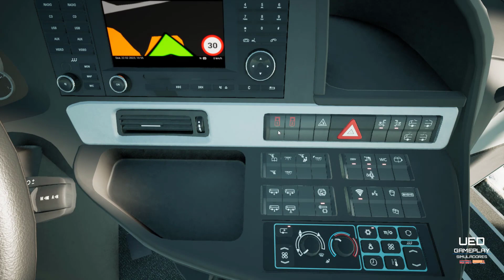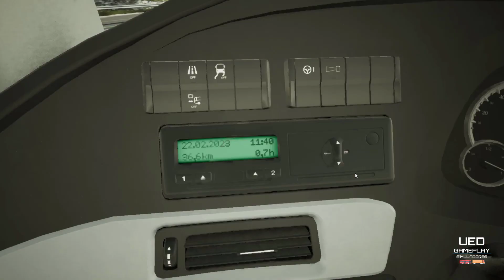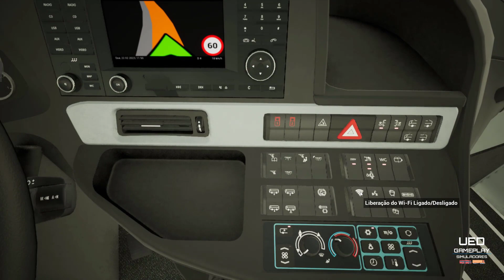FERNBUS SIMULATOR | T02 EP012 | COMFORT CLASS S 515 HD | STRALSUND - SELLIN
Salve pessoal, tudo bem com vocês? eu sou Ued e sejam muito bem vindos ao canal. Iremos iniciar uma nova temporada nesse simulador de ônibus de viagem entre Cidades e estaremos partindo de Stralsund com destino a Cidade de Sellin.

Ajude o canal a chegar nos seus primeiros 100 inscritos.

Espero que curtam a viagem.

Forte abraço, fiquem na paz, fiquem com Deus, e fui!

Hail guys, how are you? I'm Ued and welcome to the channel. We will start a new season in this bus simulator for travel between cities and we will be departing from Stralsund to SellinCity.

I hope you enjoy the trip.

Big hug, stay in peace, stay with God, and I went!